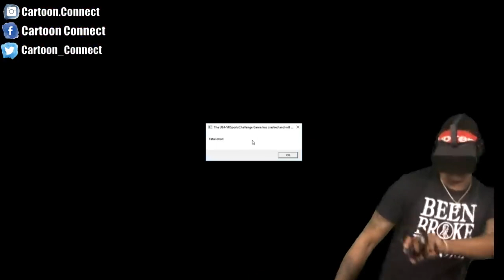WE GOT ROBBED..... AGAIN